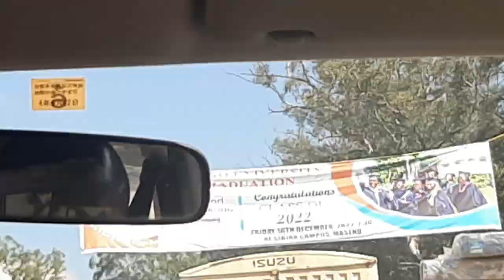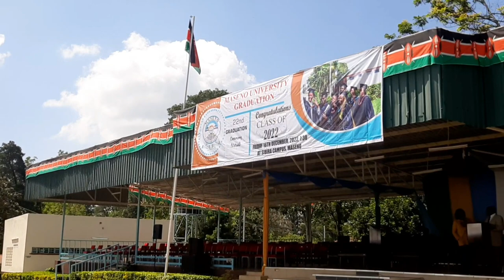ATTENDED DAD'S GRADUATION at Maseno University in Kisumu "SUBO JIDAH"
Laugh out loud, it fixes almost everything🤣🤣🤣